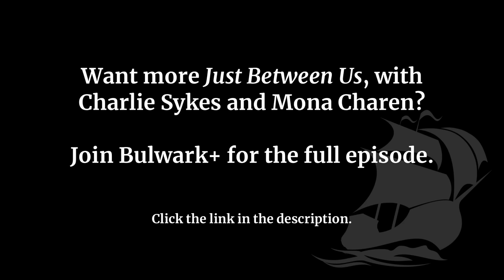Just Between Us: How Hard is it to Condemn Murdering Civilians? | Just Between Us Podcast Preview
In this preview of the Just Between Us podcast (exclusively for Bulwark+ members), Charlie Sykes and Mona Charen discuss the fatuity of the GOP at a deadly serious moment in the world, as well as the unfathomable support seen in some precincts of the left for Hamas.

Want more Just Between Us, with Charlie Sykes and Mona Charen?